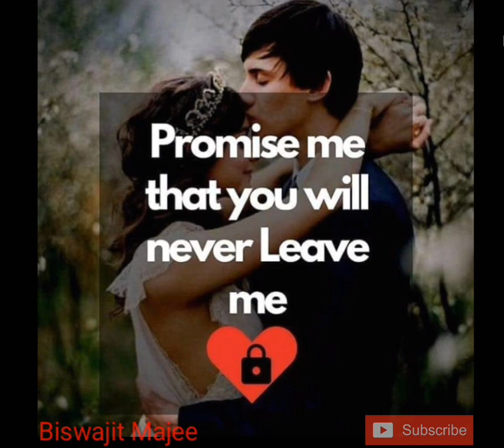I will love you forever || New love whatsapp status